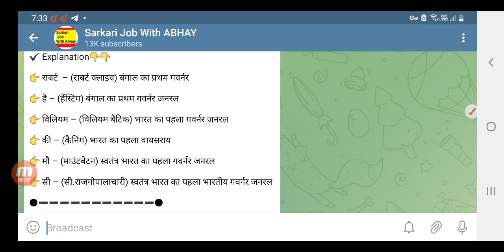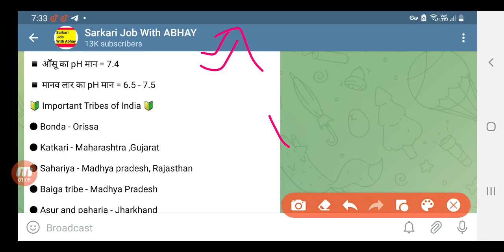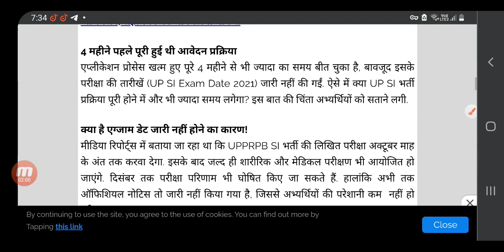UPSI Result Latest News must watch